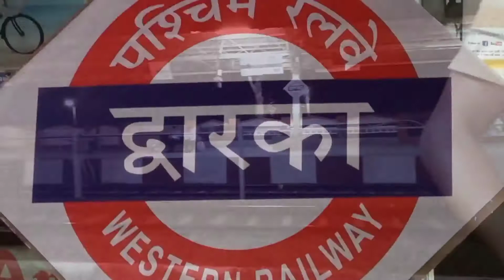What is special in Somnath??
Who built Somnath temple in Gujarat?

Is Somnath temple made of gold?

Who defeated Ghazni?